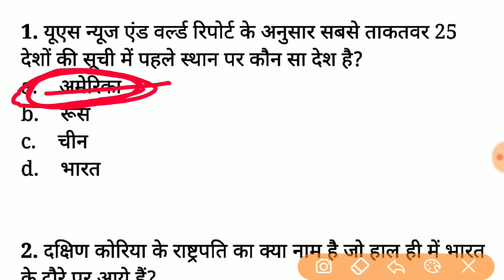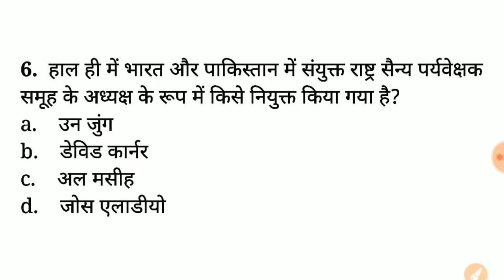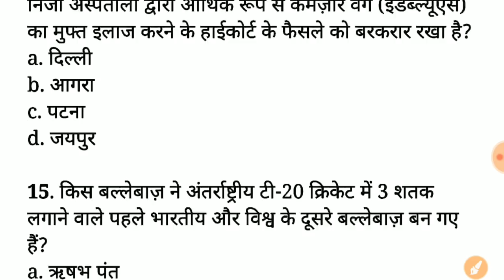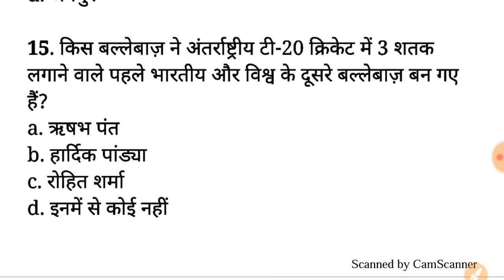July second week current affairs in hindi, current affairs for Alp and Technician, Rail Group D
March current affairs.
March current affairs part -1
                 February Current Affairs
February Current affairs part - 1
                 January Current Affairs
January Current Affairs Part- 1